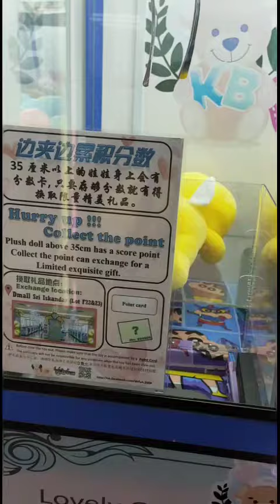Gotcha u fruitbear 😚😚...claw machine malaysia so cuteee